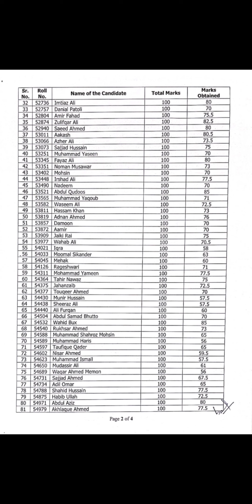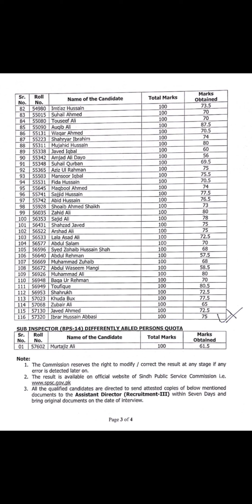Sub-Inspector Anti-Corruption Establishment Written Test Result by SPSC I Interview 03033244555